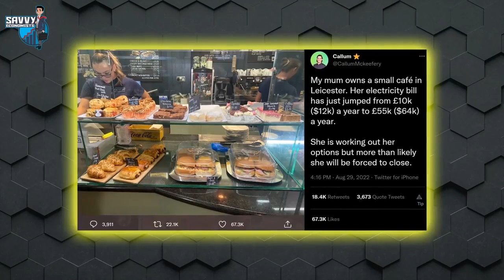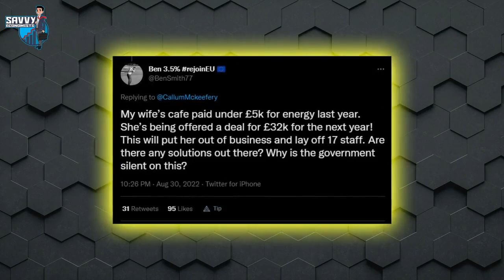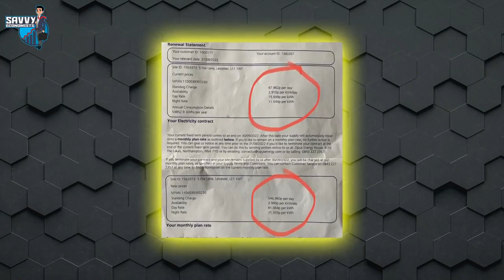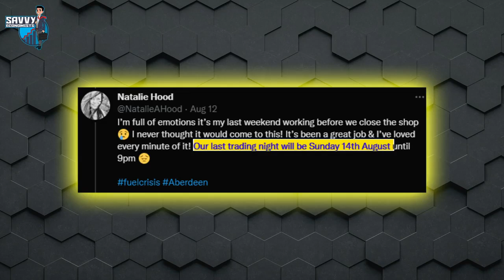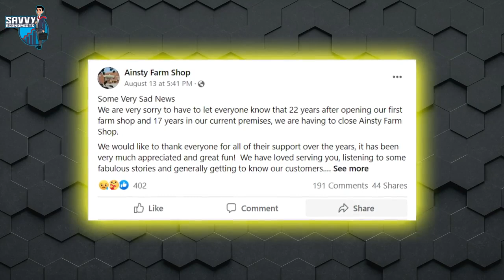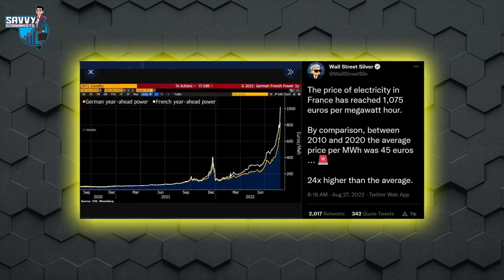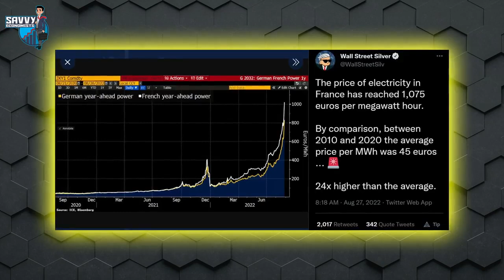GREAT RESET! Europe’s Energy Crisis Is Crumbling Businesses!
Imagine having your electric bill hiked by over five hundred percent almost overnight. It’s more than tragic when it happens to anyone, but when you are a small business owner toiling day and night to stay open after multiple rounds of global lockdowns, you see no other option but to fold and lay off your employees. With that, another small business bites the dust. This might have been far fetched last year or even two years ago, but it is now the reality for small business owners in the United Kingdom. For the past weeks, local newspapers and social media users have been sharing sad stories of small, family run businesses finally throwing in the towel. Here is one of such posts from Callum McKeefery, the CEO of reviews.io, a platform that helps businesses collect customer reviews. McKeefery’s tweet reads: “My mum owns a small cafe in Leicester. Her electricity bill has just jumped from 10,000 pounds or 12,000 dollars per year to 55,000 pounds or 64,000 dollars a year. She is working out her options but more than likely she will be forced to close.” Imagine the resources that had gone into growing this business. Everything will now go down the drain while employees will be forced to seek employment elsewhere. So far, the tweet has gotten over 67,000 likes and more than 18,000 comments, most of which are from other small business owners faced with the same difficult decisions or others narrating how various small businesses around them are folding because of the unbearable energy prices. In the replies, another small business owner with the handle, Premierseafoods, notes that their energy bill has now jumped from 21,000 pounds to 91,000. Another reply from BenSmith77 notes that his wife’s cafe is about to close up, which would put 17 people out of business. The cafe’s energy bill went from 5,000 to 32,000 pounds.The quotes are also filled with distressing stories of tearooms, cafes and pubs about to be closed or already out of business because of the hike in electricity prices. And it’s the same story in every village, town and city in the United Kingdom. At this rate, thousands of small family run businesses will bite the dust, leaving tens of thousands of workers without sustenance just when the country is battling a double digit inflation and possibly even in the middle of a recession, according to the British Chamber of Commerce.  Thanks for joining us on today’s video on Savvy Economists. In this video, we take a crucial look at the ongoing energy crisis in the United Kingdom and how it is squeezing out tens of thousands of small businesses.
This channel is all about the world economy 💰.

We create and share videos about economy and investments in order to inform our viewers on the happinings in the global economy. We are savvy economists and love investment and the stock market and so, we share a lot of videos about us economy, canada economy, housing market, europe economy, canadian economy, epic economist, uneducated economist and the gloal economy.

We do a lot of research to bring you valuable and useful information, about inflation, us inflation, inflation 2022, biden inflation, inflation news, canada inflation, food inflation, inflation uk, joe biden inflation, europe inflation, fed inflation, as well as sharing videos from many experts, including Robert Kiyosaki, Harry Dent, Peter Schiff, Cathie Wood, and many others.

Never make any investment because you see a YouTuber talking about it. Always do your own independent research before aking any investing.